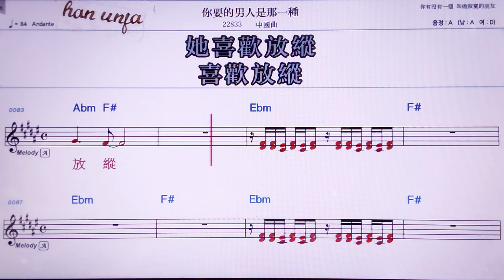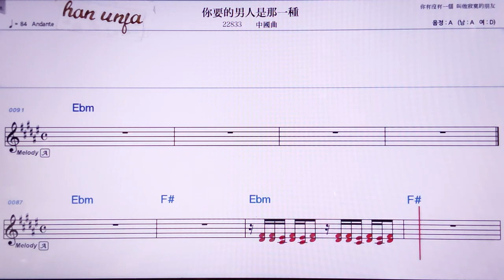💖니야오더난런쓰나이중/중국 곡 👍MR,노래방, 악보, 코드,Karaoke With Sheet Music